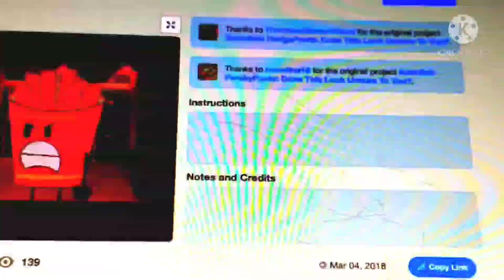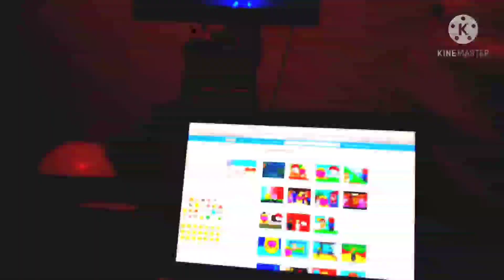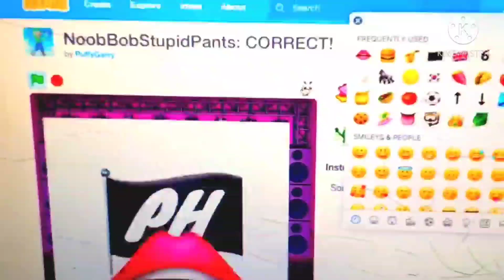Random Olympics! The Nonner Center! Noner Nonier A This? Get wiggle larbee